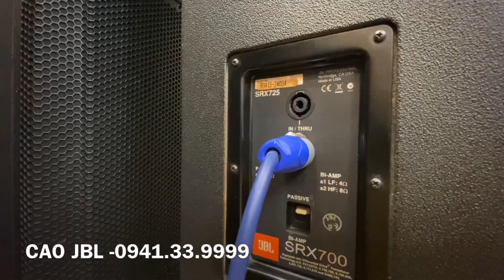Loa JBL SRX 725 madein USA 🇺🇸 GỬI AE VĨNH PHÚC ll Cao JBL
Hộ Kinh Doanh Bùi Thu Hương
 🎼   Nơi Mang Lại Những Thiết ị Cao Cấp Pro Chuyên Nghiệp!
👉   Địa Chỉ: Số  Nhà 319 Hoàng  Mai, Phường Hoàng  Văn Thụ, Quận Hoàng Mai, Thành  Phố Hà Nội

 / caojblhoàng.  .
EQKLARK_TEKLIK_DN370
JBL 4732X
JBL 4732A
JBL MD3L
JBL 4691B
JBL 4628B
JBL 4655
JBL 4507
JBL 4748A
JBL G734
JBL VRX815M
JBL VRX928LA
JBL LA
VRX918S
JBL VRX932LA

Thiết bị xử lý Crossover:

DBX 260
DBX PA
DBX 223
BSS 310
BSS 360
BSS 334
ASHLY XR 1001
ASHLY

Equalize:

BSS 966
BSS 960
DBX 3231
DBX 233
XTA
ASHLY 4.24G
ASHLY 3102
ASHLY 2310
ASHLY 1502
ASHLY 1310

Micro:
SENNHEISER - SHURE (.v.v.)
SENNHEISE G4-W100
SENNHEISE G4-W500
SENNHEISE SKM2000
SENNHEISE SKM5200
SHURE UR124
SHURE UR24
SHURE SLX124
SHURE QLXD
SHURE ULXD

MAIN Công Suất:

POWERSOFT K3
POWERSOFT K6
POWERSOFT K10
POWERSOFT K20
POWERSOFT X4
POWERSOFT X8
LABGRUPPEN FP6400

V.V.V….